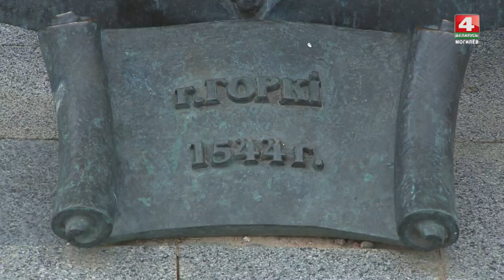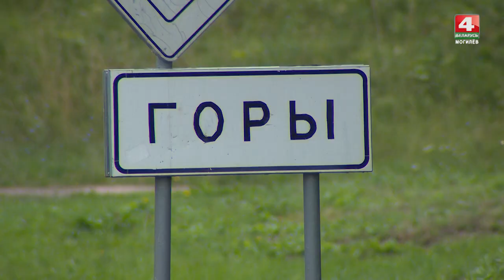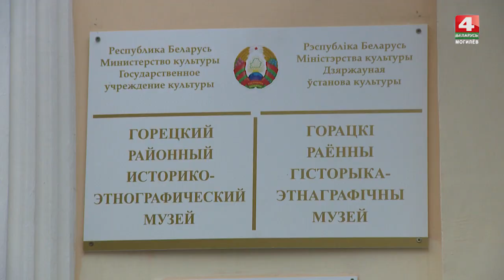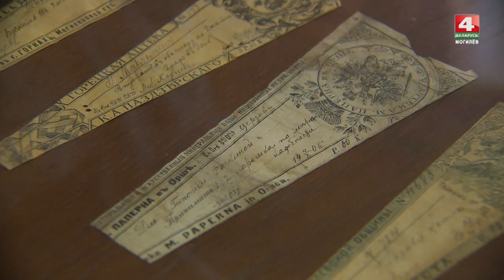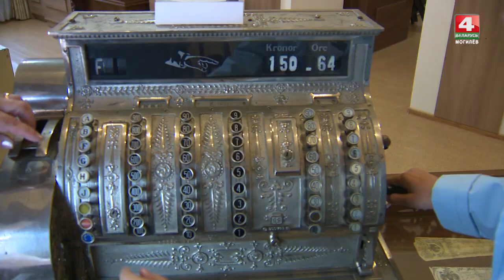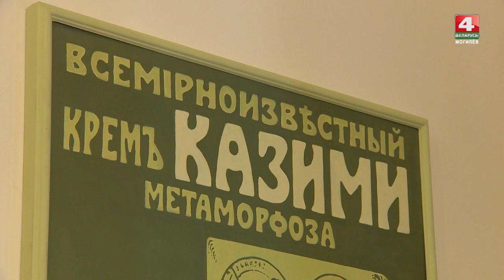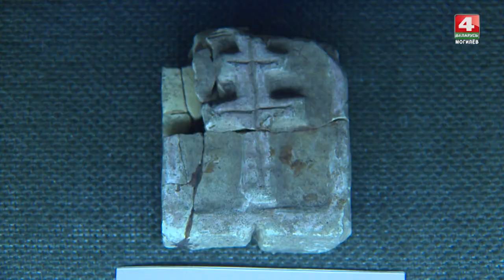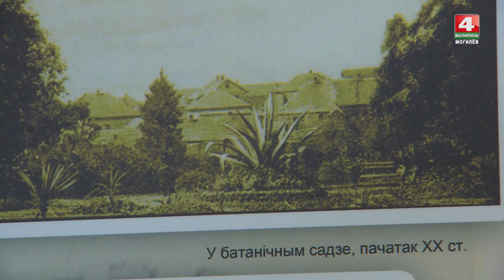Откуда я знаю: Горки, часть 1 [БЕЛАРУСЬ 4| Могилев]